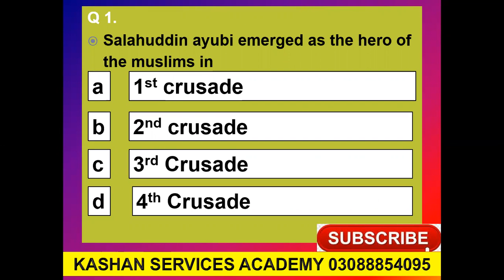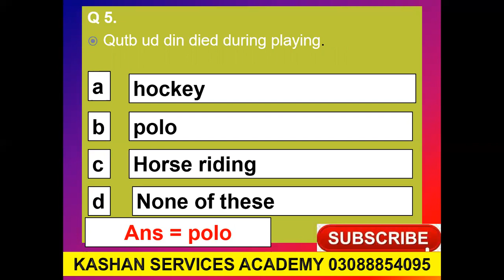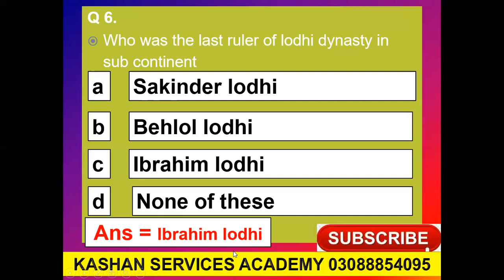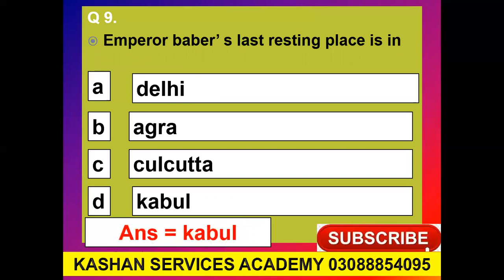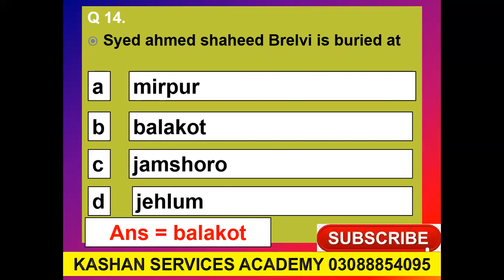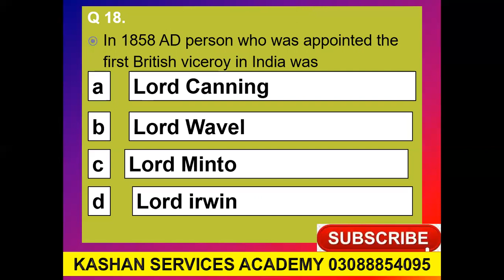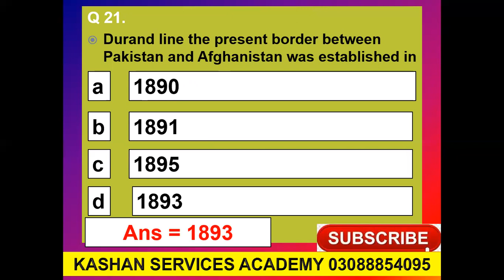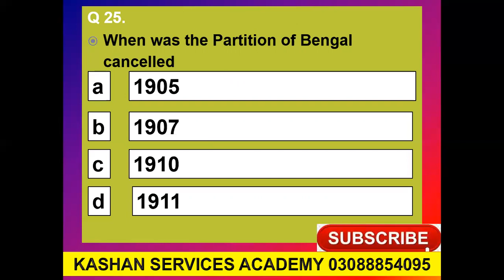pak affair lecture 1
25 most repeated mcqs of pak affair, related to ppsc, fpsc, nts etc